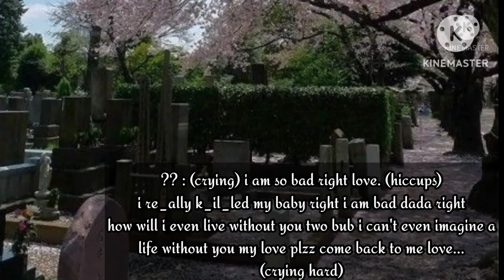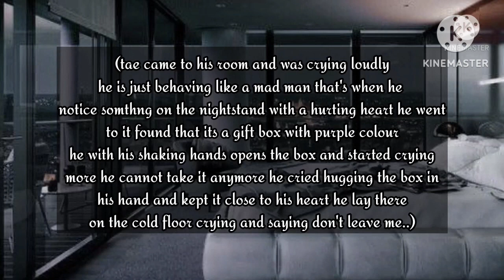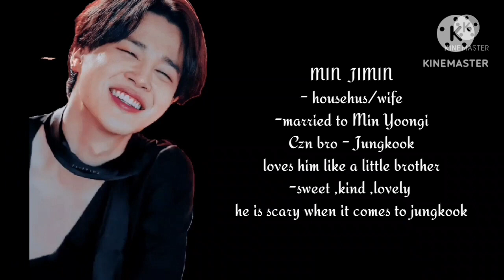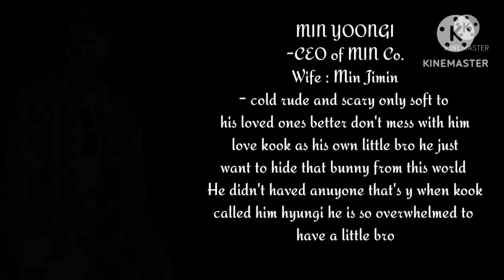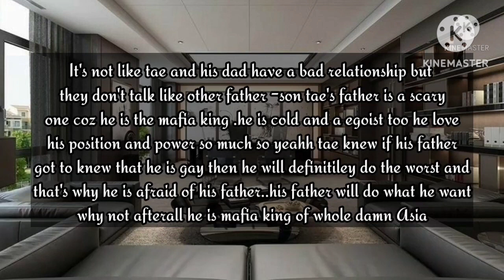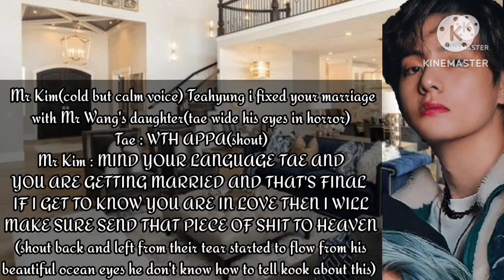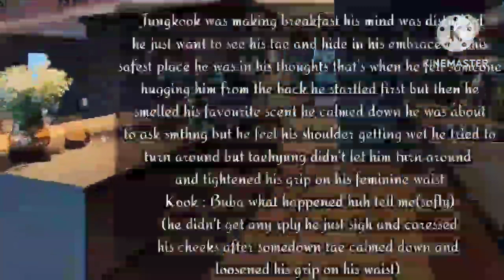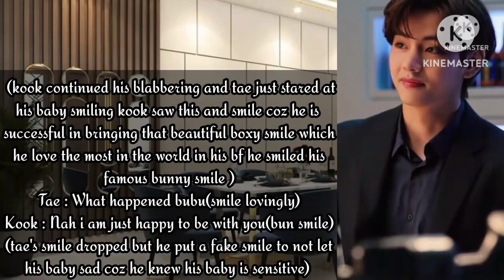__Taekook FF__When he ignoring his pervert stepbrother for a day [ONSHOT] jungkook bts army videos